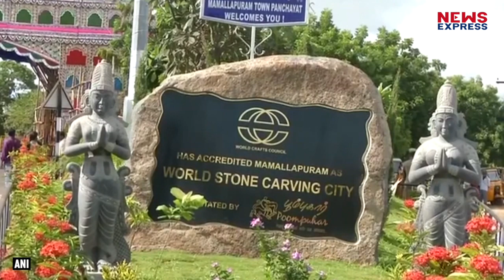जिनपिंग के लिए महाबलीपुरम बना अभेद्य किल, 500 CCTV कैमरे 10 हजार जवान तैनात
चीनी राष्ट्रपति का भारत दौरा शुरू होने वाला है…और इसके लिए महाबलीपुरम सज चुका है…औऱ महाबलीपुरम को अभेद किले में तब्दील कर दिया गया है…जहां पर पाकिस्तान की आखें देख नहीं पाएंगी…